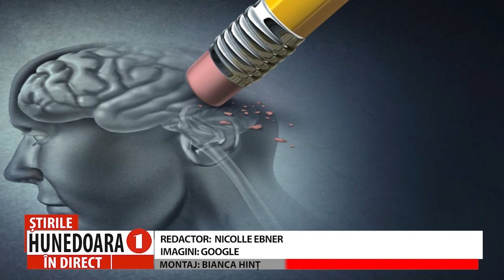ZIUA INTERNAȚIONALĂ DE LUPTĂ ÎMPOTRIVA MALADIEI ALZHEIMER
APROAPE 800 DE HUNEDORENI SUFERĂ DE ACEASTĂ BOALĂ, ÎN PREZENT A ȘAPTEA CAUZĂ DE DECES LA NIVEL MONDIAL